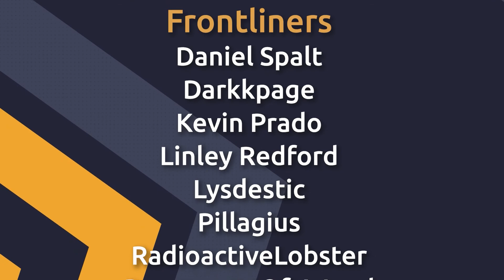Planting An Idea - 12 Minutes with Zac & Danny - Part 3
So we don't make progress as such, but we do make one very, very interesting discovery...